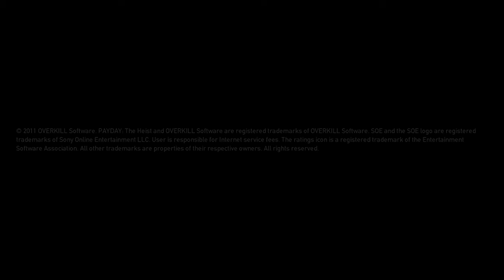2019 Christmas Countdown - Day 3 - PAYDAY: The heist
You're probably thinking: "bUt AdAm, ThIS iS cHeAtInG bEcAuSe YoU dId PaYdAy 2 yEsTerDaY LoLoLoLoLoL" No it's not, Payday: the heist and payday 2 are different games.